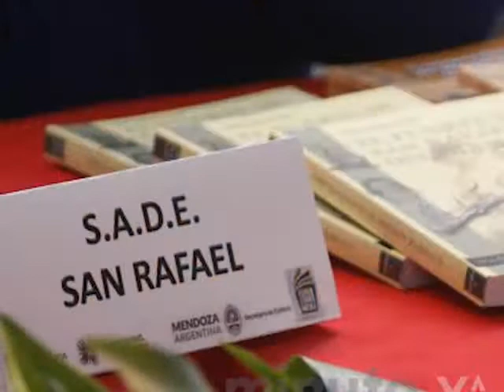SUR CULTURAL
Continúa sin cesar el uso del ECA SUR para difundir acciones culturales y convocar a mujeres y hombres de la cultura a organizarse y concretar actividades de difusión y expansión cultural. En esta oportunidad llegaron del Gobierno provincial, especialistas y entendidos en diversas cuestiones, entre ellas, la inscripsión de literatos para la Feria del Libro 2017 en San rafel.